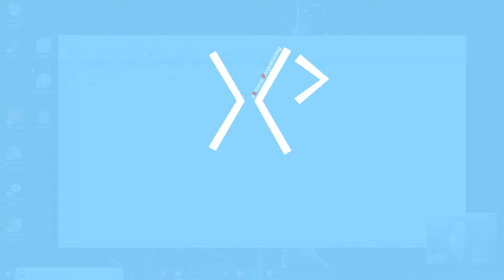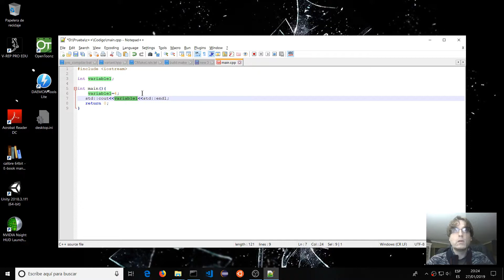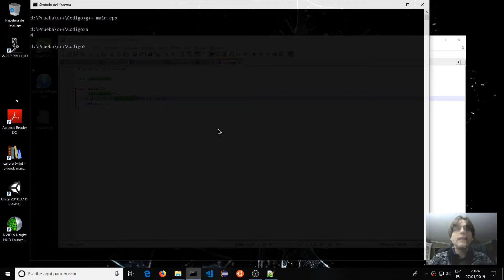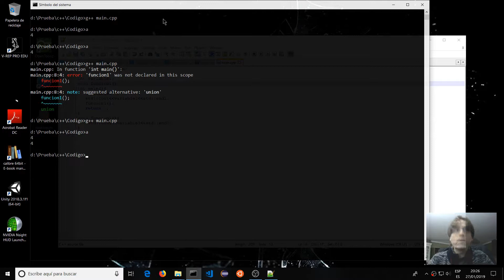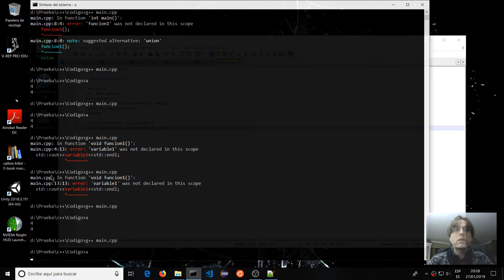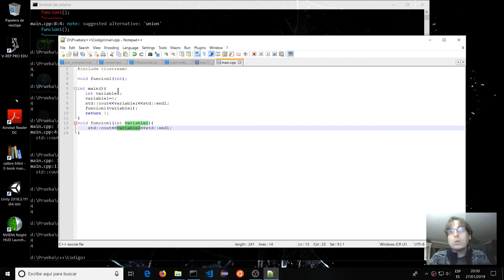C++: Variables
Uno de los recursos más utilizados en la programación son las varibles. En este vídeo vemos como se crean y debatimos un poco sobre su uso y peligros.